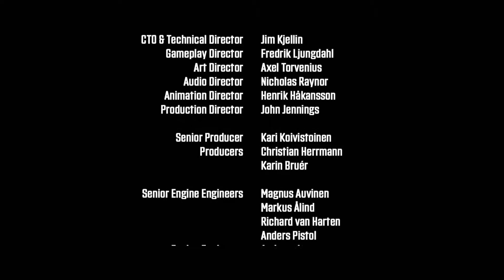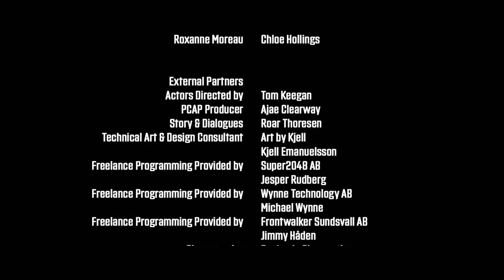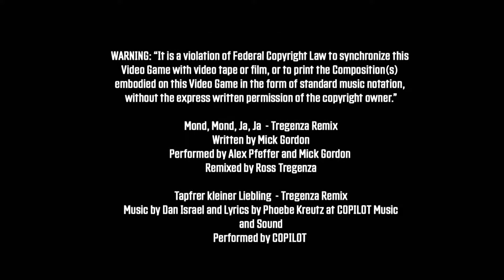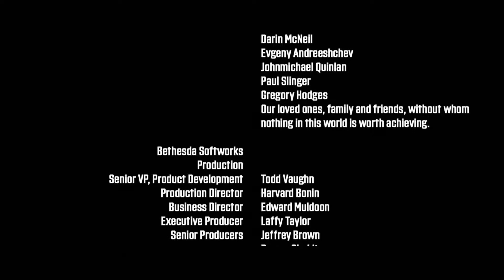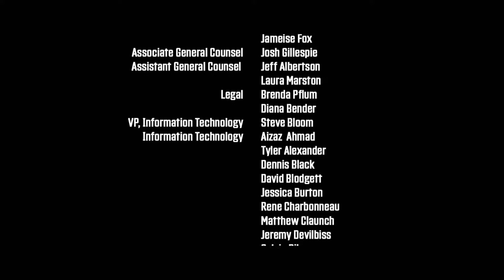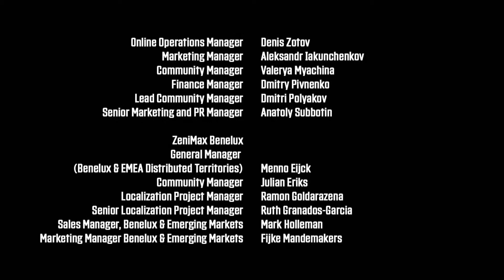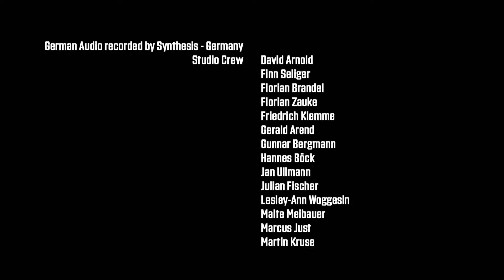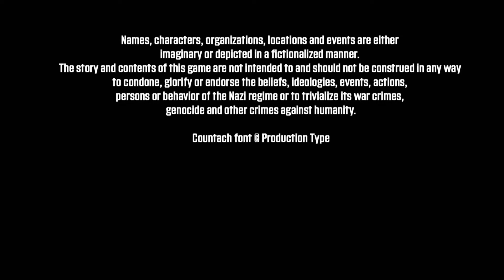B. J. a KONEC!!! | 16. část | Wolfenstein: Youngblood | CZ Lets Play | PS4 Pro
No a je to tu!!! Finální příběhová epizodka Wolfensteinu. Nějaká ta pěkná cutscénka, tuhý bossfight ale hlavně B.J. kterého, si (spoiler alert) užijeme asi jako koncertů eminema v Čechách.
Zdravím,
já jsem Hardy a vítejte na mém kanále Hardyho Lets Play Terapie.
S youtube tvorbou jsem teprve započal takže za každou radu, typ či pomoc budu velmi vděčný. Ať už co se kvality samotného videa v rámci způsobu nahrávání týče či komentáře nebo editu, který se u některých videí může vyskytnout.

Vybavení

Mašina:                               Ps4 Pro
Software